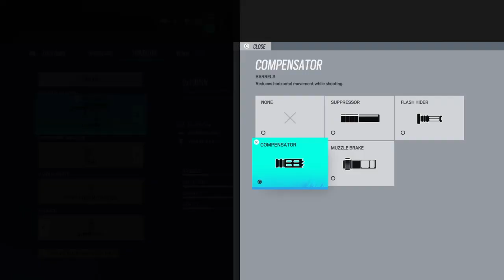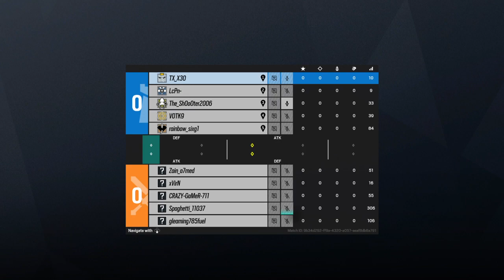Tom Clancy's Rainbow Six® Siege_20220608223239